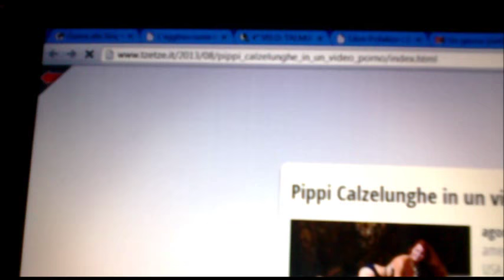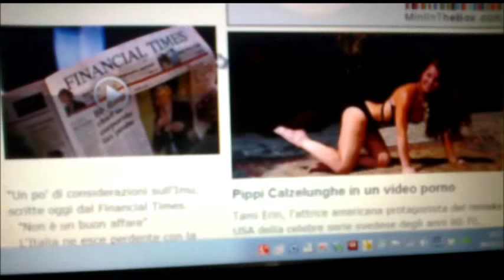PERCHE' UN BLOG COME QUELLO DI GRILLO HA LA NECESSITA' DI USARE NOTIZIE ED IMMAGINI LINK ESCA